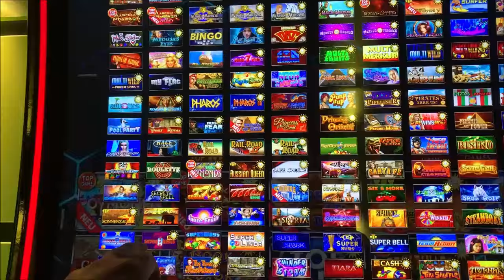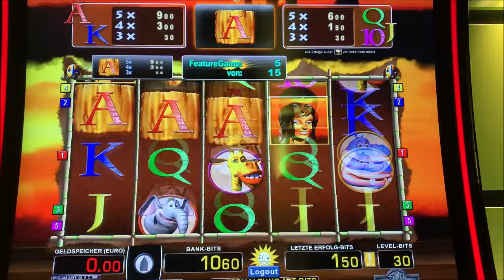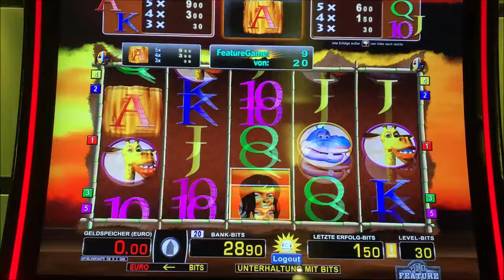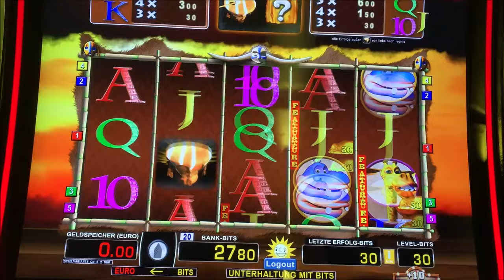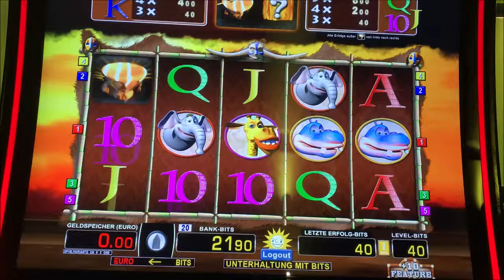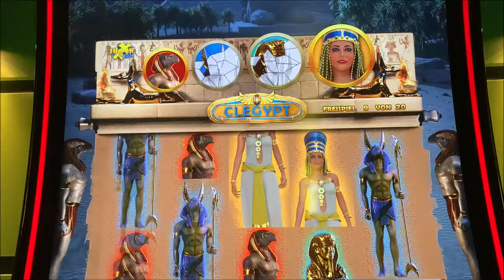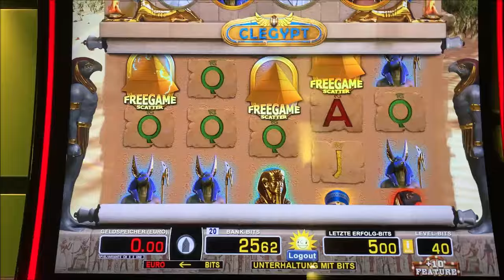Let's Play Merkur Magie, Novoline, Spielothek Tag 211 Teil 7